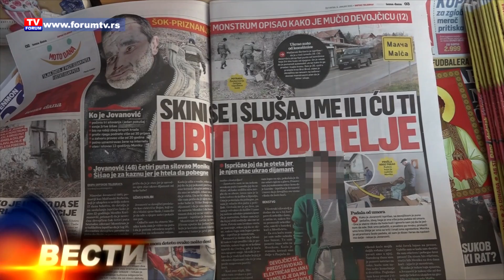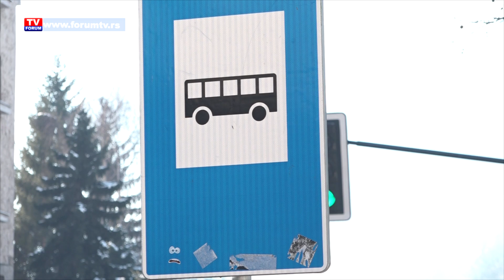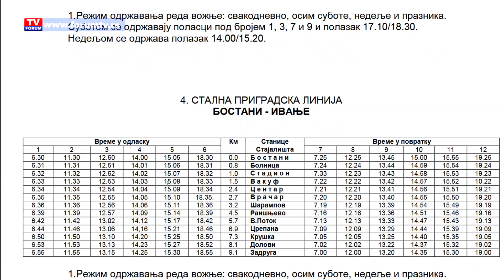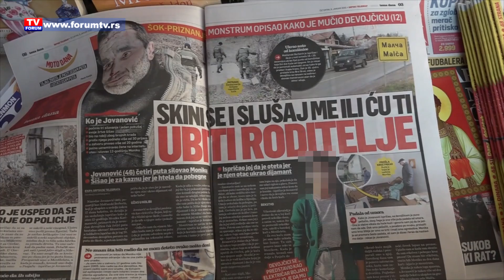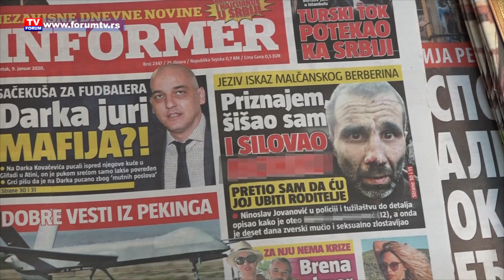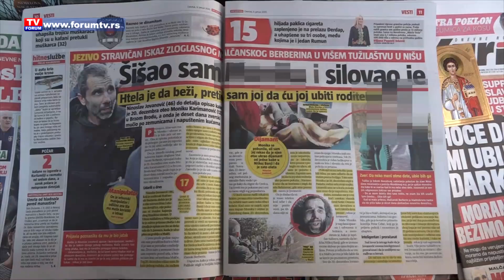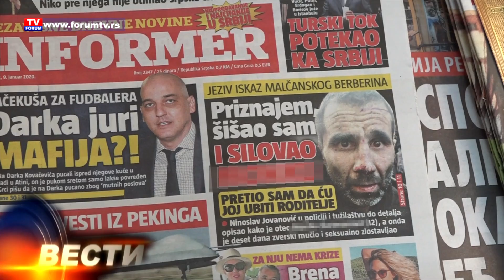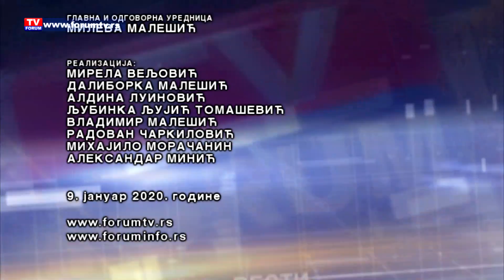TV FORUM 09.01.2020. VESTI